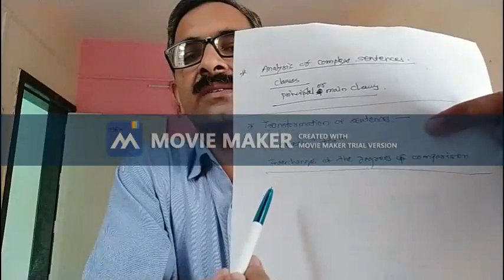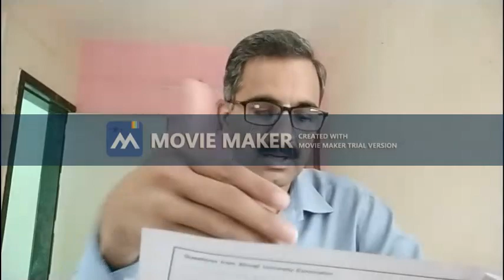Mr Kupade K A ESD (TY ETC) Unit 4 Lect 2 part 1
Unit No. 04 - Grammar & Comprehension
Lecture No 02, Part 01
Topics:- 01) Transformation of Sentences.
              02) Paragraph writing
              03) Story Writing.